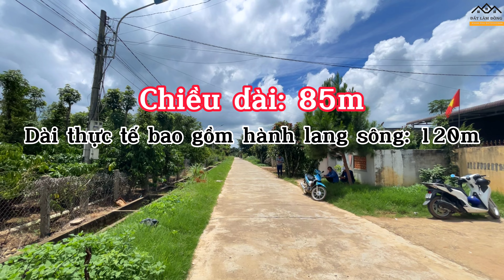✅Bán nhà vườn 950m2 sẵn vườn Bonsai, cây ăn trái ven TP. Đà Lạt(S307)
❌ Bán nhà vườn ven Đà Lạt, trung tâm Thị trấn Đinh Văn, Lâm Hà, Lâm Đồng
✅ Diện tích: 950m2, ngang 8,1m, dài 120m
- Đường 5m, nằm trong khu dân cư, cách trường, chợ bán kính 3km
- Cách sân bay Liên khương 20km, cách trung tâm TP.ĐÀ LẠT 35km
✪  Kênh ĐẤT LÂM ĐỒNG  Chuyên mua bán nhà đất các khu vực miền Nam - Lâm Đồng - Tây Nguyên
✪  Cam kết chỉ làm việc đất có sổ hồng riêng, pháp lý rõ ràng - minh bạch !

► Chúng tôi hỗ trợ Quý khách hàng, Nhà đầu tư đa dạng dịch vụ và sản phẩm:

● Tư vấn, hỗ trợ thông tin, đưa ra giải pháp hiệu quả và an toàn nhất để khách hàng có thể sở hữu bất động sản phù hợp nhất để đầu tư, an cư, nghỉ dưỡng.
● Dịch vụ môi giới, tiếp thị và phân phối, nhận ký gửi, mua bán, cho thuê, chuyển nhượng bất động sản, nhà đất.
● Đa dạng sản phẩm và loại hình: nhà phố, biệt thự, căn hộ, đất nền, đất thổ cư - đất ODT - ONT, đất dự án 1/500, đất nông nghiệp, đất vườn, đất nghỉ dưỡng, đất làm farm - trang trại...